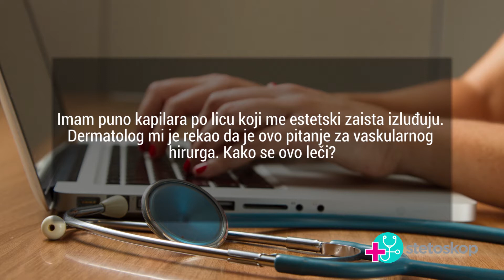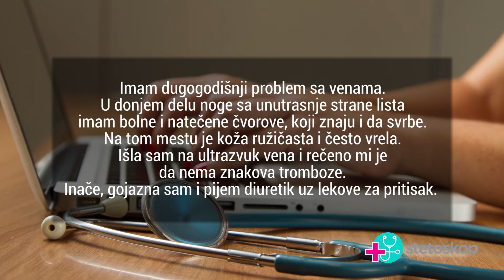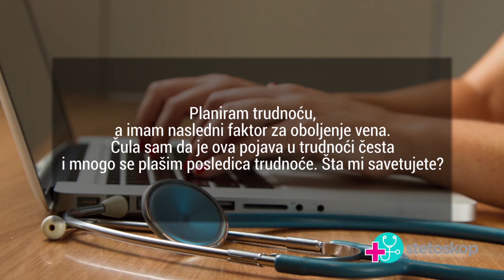TV STETOSKOP - 15. EMISIJA (dr Srdjan Babic)